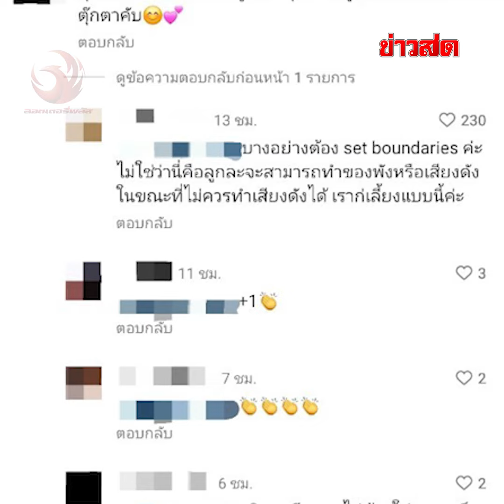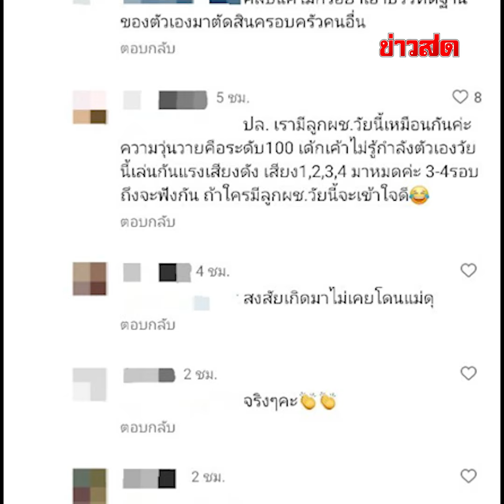เจอดราม่าวีนลูกแรงเกิน 'ชมพู่ อารยา' เปิดใจแล้ว เหตุผลที่ต้องดุลูกขนาดนั้น : Khaosod - ข่าวสด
เจอดราม่าวีนลูกแรงเกิน 'ชมพู่ อารยา' เปิดใจแล้ว เหตุผลที่ต้องดุลูกขนาดนั้น